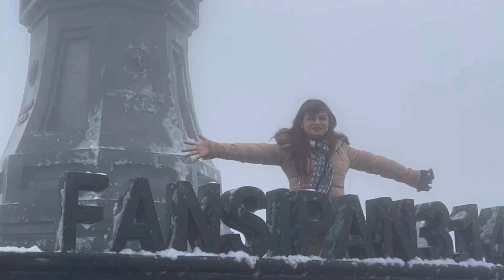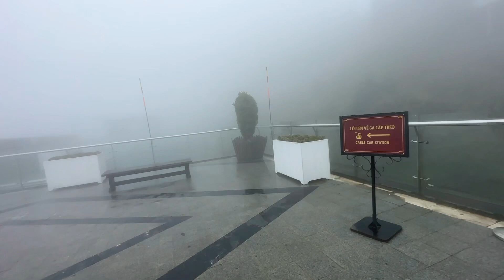December 26, 2022